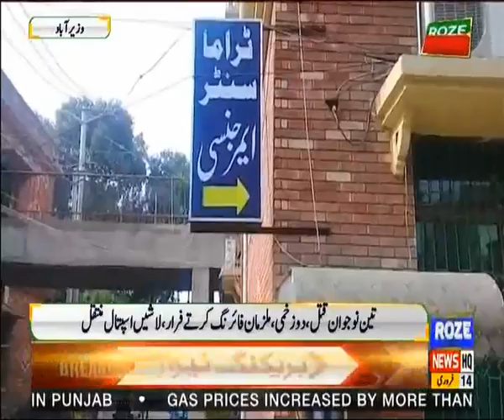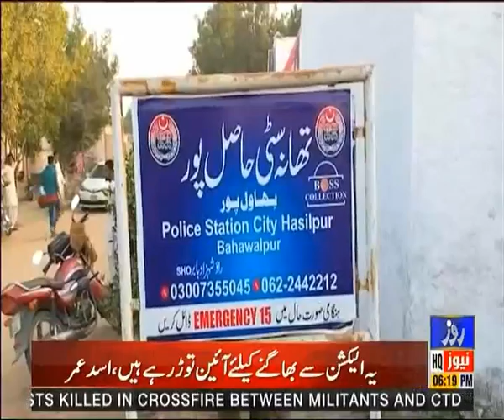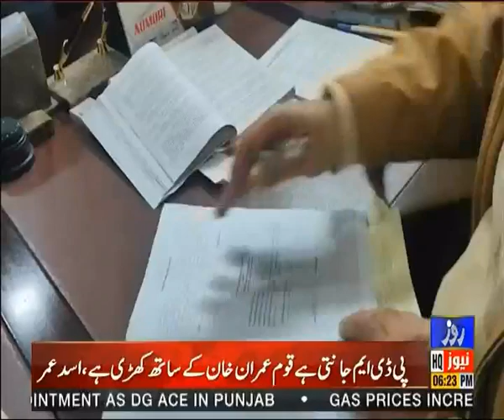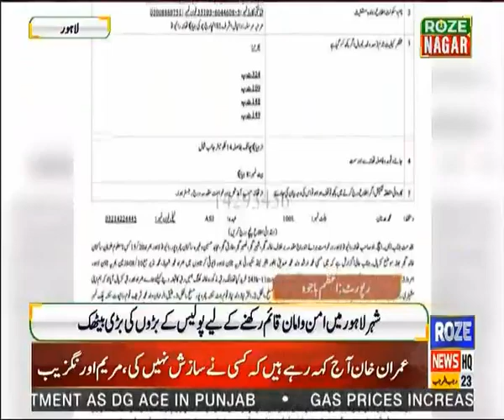Roze Nagar | Current Situation in Pakistan | 14 FEB 2023 | Roze NEWS